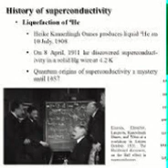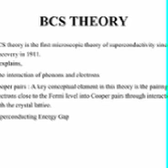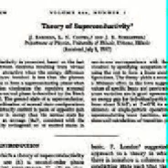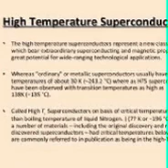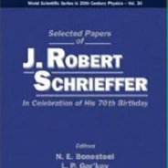Remembering Robert Schrieffer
The Discovery on the Subway

THE HEIGHTS AND DEPTHS OF A NOBEL LAUREATE

Robert Schrieffer was awarded one-third of the 1972 Nobel Prize in Physics, along with John Bardeen and Leon Cooper, for his work on the quantum theory of superconductivity. This theory also known as the BCS theory, for the initials of the discoverers, explained the electron alignment in superconductors at low temperatures, a concept that had eluded some of the world’s greatest physicists. Schrieffer made his contribution after coming up with the concept on a New York subway train. Late in his career he was involved in a fatal traffic accident and went to prison for a brief time.

John Robert Schrieffer (/ˈʃriːfər/; May 31, 1931 – July 27, 2019)[1] was an American physicist who, with John Bardeen and Leon Cooper, was a recipient of the 1972 Nobel Prize in Physics for developing the BCS theory, the first successful quantum theory of superconductivity. In 2005, Schrieffer fell asleep while driving and received a sentence of two years in prison for vehicular manslaughter which killed one, and injured seven other people
Schrieffer recalled that in January 1957 he was on a subway in New York City when he had an idea of how to describe mathematically the ground state of superconducting atoms. Schrieffer and Bardeen's collaborator Cooper had discovered that electrons in a superconductor are grouped in pairs, now called Cooper pairs, and that the motions of all Cooper pairs within a single superconductor are correlated and function as a single entity due to phonon-electron interactions. Schrieffer's mathematical breakthrough was to describe the behavior of all Cooper pairs at the same time, instead of each individual pair. The day after returning to Illinois, Schrieffer showed his equations to Bardeen, who immediately realized they were the solution to the problem. The BCS theory (Bardeen-Cooper-Schrieffer) of superconductivity, as it is now known, accounted for more than 30 years of experimental results that had stymied some of the greatest theorists in physics.
After completing his doctoral dissertation on the theory of superconductivity, Schrieffer spent the 1957–1958 academic year as a National Science Foundation fellow at the University of Birmingham in England and at the Niels Bohr Institute in Copenhagen, where he continued research into superconductivity. Following a year as assistant professor at the University of Chicago, he returned to the University of Illinois in 1959 as a faculty member. In 1960, he went back to the Bohr Institute for a summer visit, during which he became engaged to Anne Grete Thomsen whom he married at Christmas of that year. Two years later, Schrieffer joined the faculty of the University of Pennsylvania in Philadelphia, and, in 1964, Schrieffer published his book on the BCS theory, Theory of Superconductivity. He held honorary degrees from the Technical University of Munich and the University of Geneva. In 1968 Schrieffer, along with Leon Cooper, were awarded the Comstock Prize in Physics from the National Academy of Sciences.[3]n 1972, Schrieffer along with John Bardeen and Leon Cooper won the 1972 Nobel Prize in Physics for developing the BCS theory. In 1980, Schrieffer became a professor at the University of California, Santa Barbara, and rose to chancellor professor in 1984, serving as director of the university's Kavli Institute for Theoretical Physics. In 1992, Florida State University appointed Schrieffer as a university eminent scholar professor and chief scientist of the National High Magnetic Field Laboratory, where he continued to pursue one of the great goals in physics: room temperature superconductivity